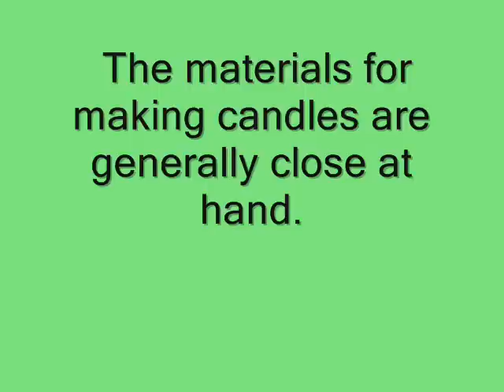candles making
visit the link and you will have many tips

The materials for making candles in general ¬ encounter close at hand. However, there are many of them that make our task easier.
• Heat source: it may be the kitchen, a jug, etc..
• Pots old: ALWAYS melted paraffin to "water bath", never over direct heat because it can be dangerous, so it serves a pan into disuse. To melt the paraffin, are very useful cans, cleaned properly, or not to use any pot, smaller.
• Paraffin: There are many types, and are used depending on the candle that ¬ branches do. Personally I think the best is the solid paraffin (Argentina's) that sell in drugstores in sheets or 5 kg to kg at times. When a white solid melting but becomes colorless.
• Mold: some metal, acrylic, plastic, all have their advantages and disadvantages. Sold in handicraft houses and their prices are highly variable. They are also all around us, as it can use ¬ den pvc pipes for ¬ is cylindrical, cardboard, plastic, etc..
• Release Agent: it serves to moisten the inside of the molds for candles "peel off". It is sold in aerosol or liquid, but it is expensive, and in fact the replacement home is cooking oil. It is exactly the same and it fulfills the same function.
• filler for glass: sold at hardware stores. Its water resistance makes it ideal for sealing the molds with their lids. After use it is stored in a bag, the air serving well to use it many times.
• Tapas: we can use for this purpose, old tin bowls, stainless steel or similar ¬ ble, which we do ¬ pruning them a hole in the middle (where I then move the Pabi assemble the candle).
• wicks: you can buy made in the homes of artisans, or make us ¬ waxed cotton thread. You buy the wire at any notions of 8 or more strands. The subject matter of the threads in the thickness of the wick must fit the width of the wing and is very thin if the sail is drowning Ra ¬ ease. Remember: the wick is introducing the yarn into melted paraffin several times and removing the excess with your fingers. Let it dry and then stored to be used carefully.
• Dyes for candles: some are in vo or liquid pol ¬ (the former are highly concentrated and used for staining large numbers of paraffin). If we have the basic colors, trim we combine them to get other colors. They are sold in drug stores or homes of artisans.
• Fragrance: Candle should be special, or "essential oils". They employ about 10 or 15 drops per kilo of paraffin.
• Other: clothing sticks, scissors, a tray or pan old disused newspaper or nylon (to cover the table in which we work), any old shirt or apron.